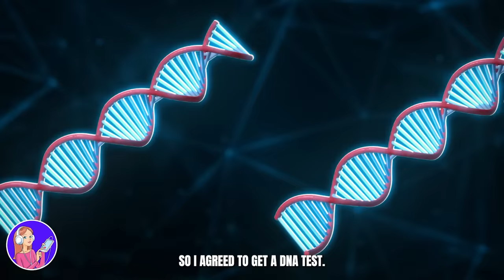A homeless woman stole me when I was a baby